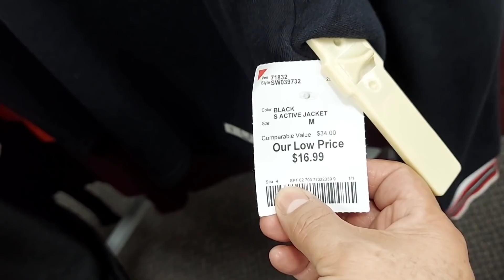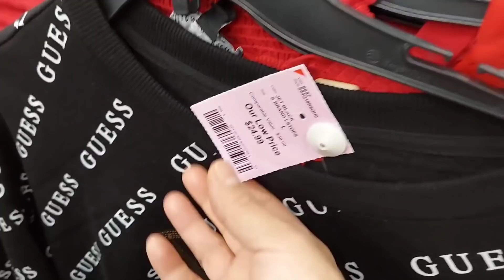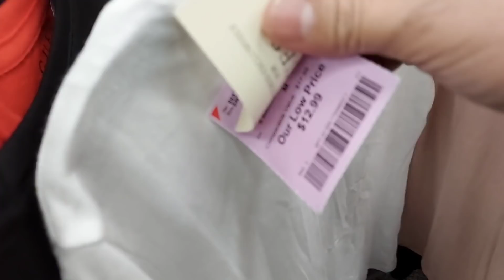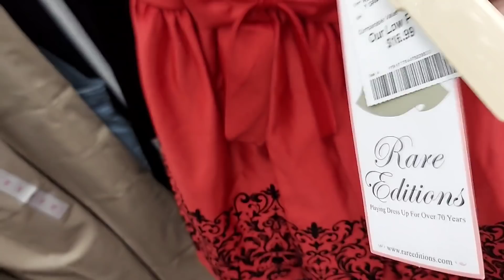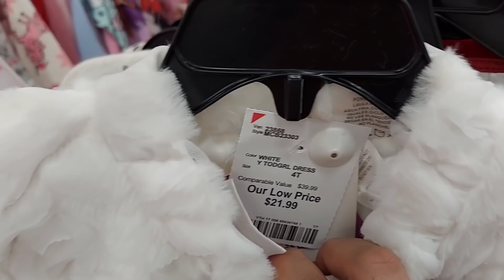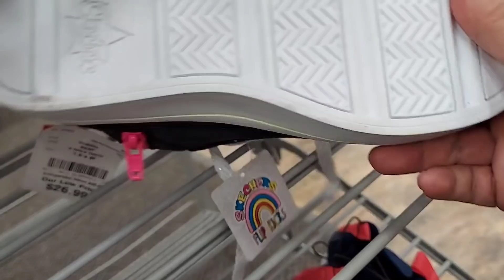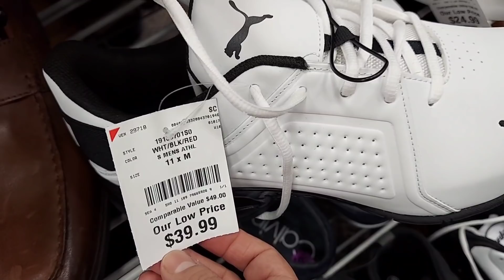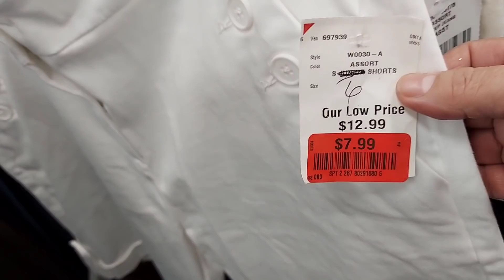Burlington Calvin Klein, Tommy Hilfiger, Guess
fashion,  moda, shopping,  compras,